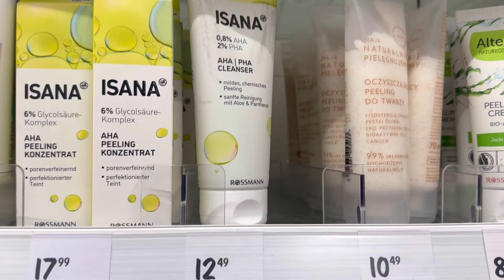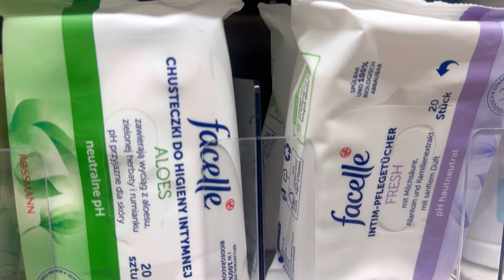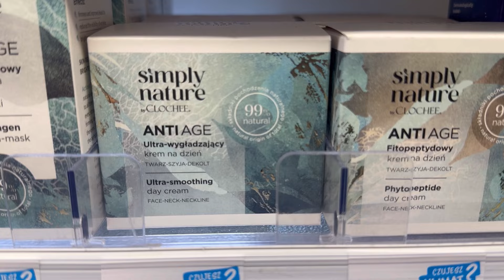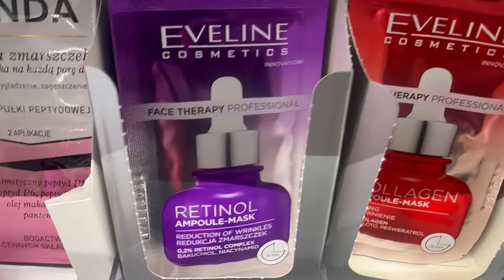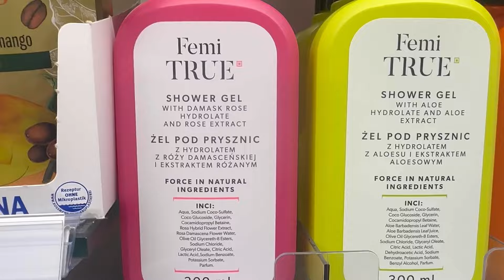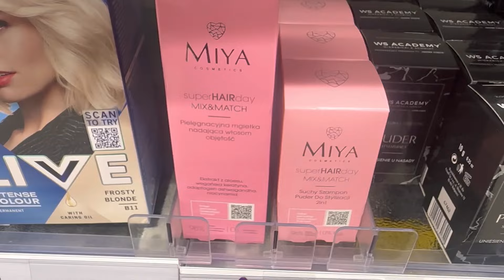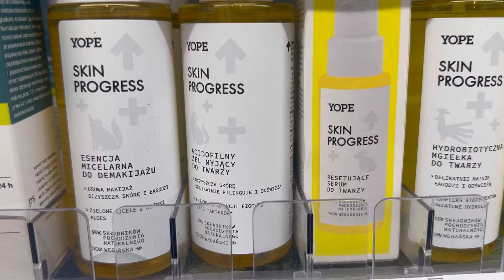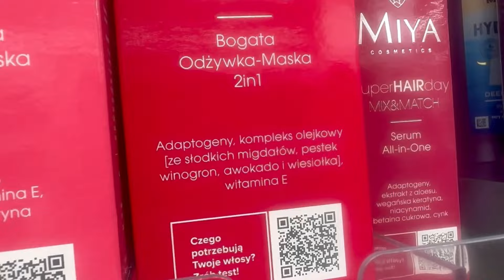CO WARTO KUPOWAĆ W ROSSMANN?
Hej, Zapraszam was na kolejną przypominajke co warto kupować w drogerii Rossmann :)